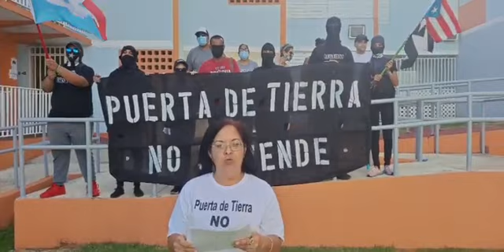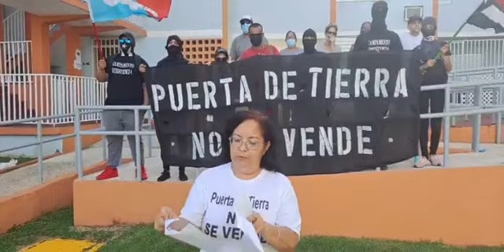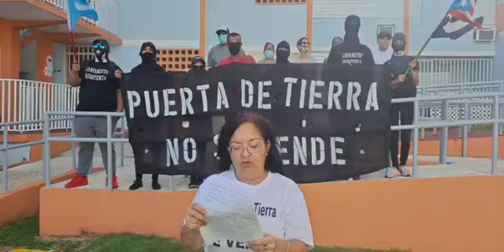Un mensaje del residencial y la comunidad de Puerta De Tierra para el gobierno de Puerto Rico.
Un mensaje del residencial y la comunidad de Puerta De Tierra para el gobierno de Puerto Rico y la administracion de Vivienda Pública.

Los invitamos a todos este Viernes a las 10AM a manifestarnos en el área del Cuartel del Capitolio.

🎥 Campamento Resistencia